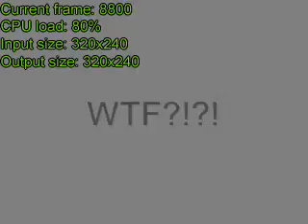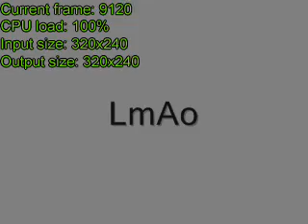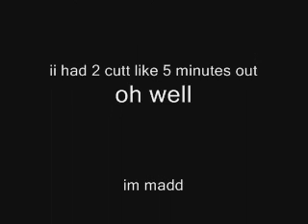Team Highlight Havin Funn.!! - Watch Deleted Scenes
On Conqress St.